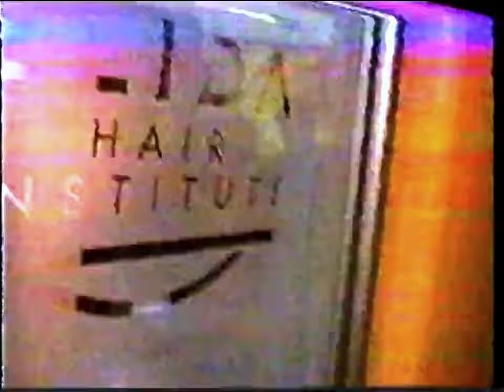Balsamos Sedal Linea Pró 35s - Chile, 1994